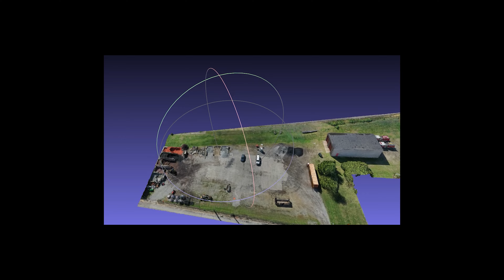🚧 Exciting News: Monaca Borough Announces Two Major Construction Projects! 🚧 Part 1 (Streetscape)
We’re excited to announce two major construction projects going on Monaca! Borough First, we’ll dive into the Streetscape Project, a transformative plan to revitalize our downtown area with improved sidewalks, lighting, landscaping, and more. Then, we’ll introduce the construction of Monaca’s new fire station, a state-of-the-art facility designed to enhance public safety and better serve our community. Watch to learn more about these exciting developments and what they mean for the future of Monaca!

🚧 Monaca Borough Announces Two Major Construction Projects! 🚧

Join us as we dive into two transformative construction projects happening in Monaca Borough. Get an exclusive look at the ambitious Streetscape project and the brand-new fire station, set to redefine our community!

💡 In This Video: 1️⃣ Streetscape Project: A $6.7 million initiative that aims to revitalize downtown Monaca, with phases two through five kicking off. Learn about the project's vision, the economic boost from private and public investment, and how it will create a vibrant, walkable community. 2️⃣ New Fire Station: Following the merger of Monaca's fire stations, we’re excited to bring you the latest updates on the construction of a new state-of-the-art facility. Discover what this means for our community's safety and service.

👷‍♂️ Highlights Include:

Interviews with Borough Manager Dave Kramer and Fire Chief Mike Seigel

Details on the investment and economic impact

Timeline and key milestones for each project

Behind-the-scenes footage, drone shots, digital twins, and 3D models

Don’t miss out on our journey to a brighter future!